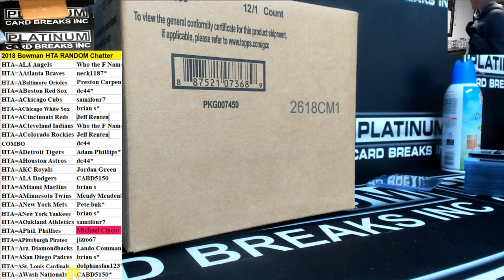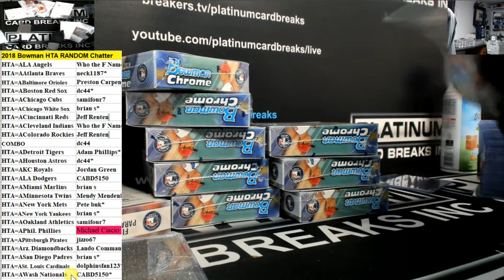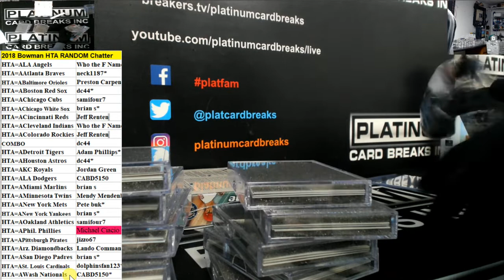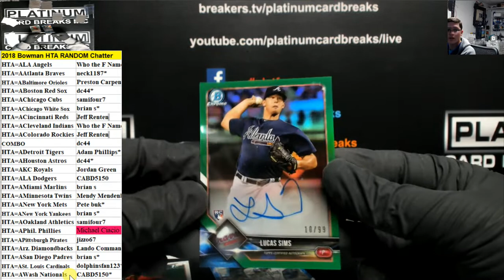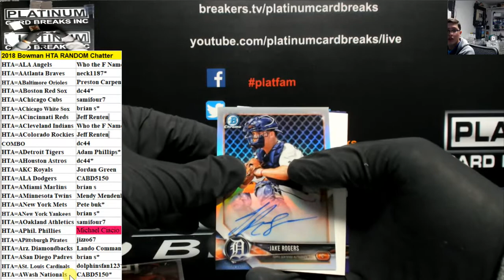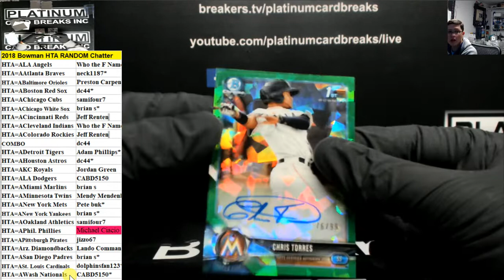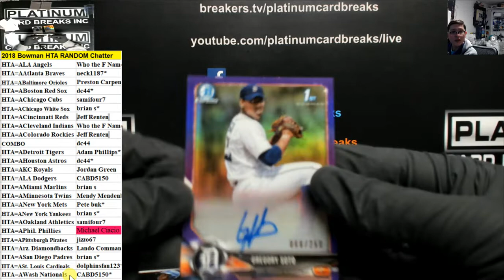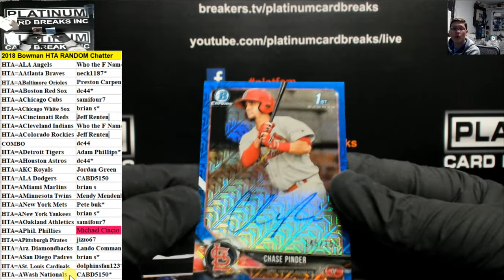2018 Bowman HTA RANDOM Chatter WOW MONSTER CASE